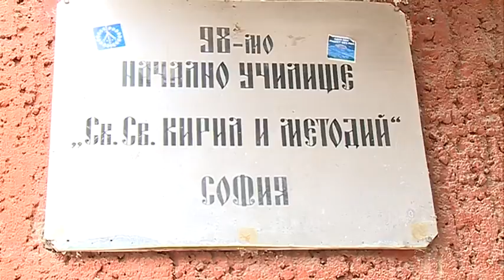122 годишно столично училище дочака физкултурен салон